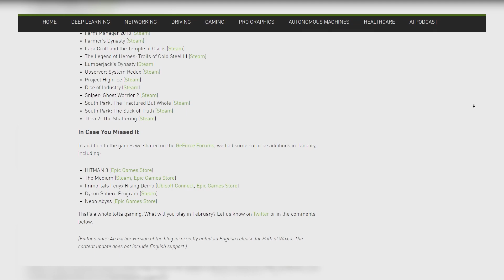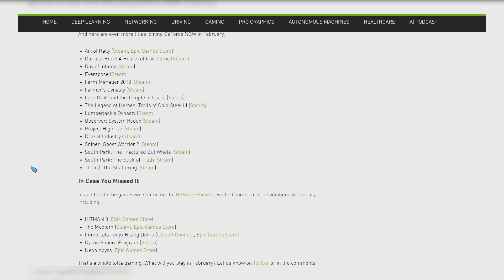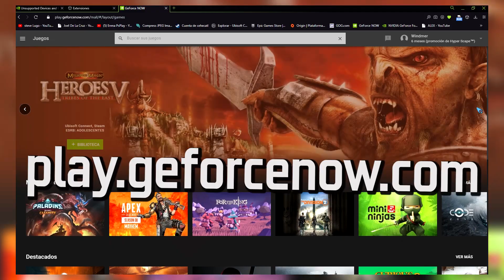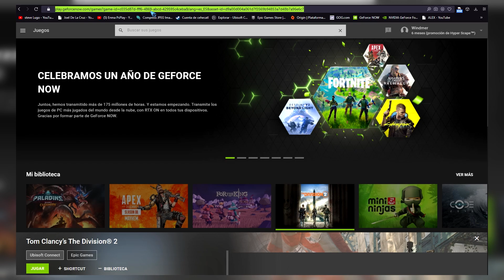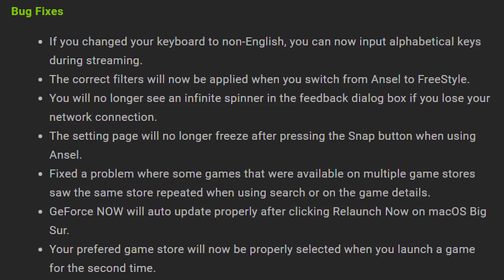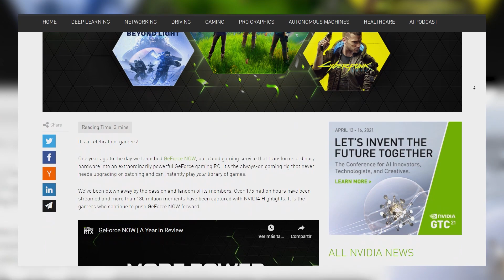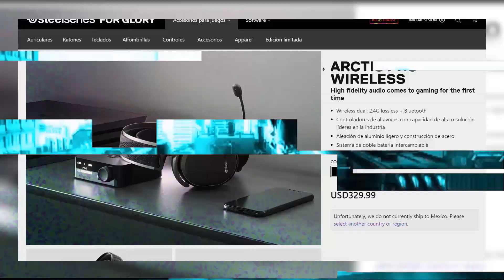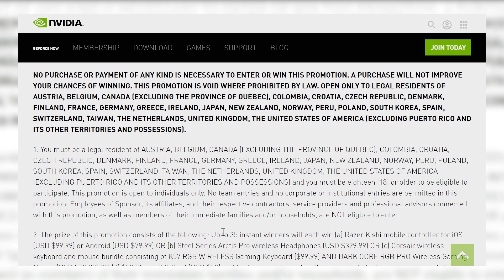💚🎉 GFN: ¡De aniversario con regalos y datos! Nueva versión [2.0.27], y 30 confirmados para febrero.✨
Pues sí, tenemos ya un año de GFN en fase comercial.
Y sí, el precio subirá. Aunque de momento ninguna cifra confirmada ni fecha exacta.
Revisemos por el momento: Versión reciente, datos del aniversario, y el jueves de GeForce NOW.

📑 ÍNDICE:
00:00 INTRO. 🎥
01:29 Los juegos asegurados de febrero. 🛒
02:37 Los 13 añadidos de la semana. 🎮
03:10 Versión 2.0.27. 🧾
06:35 ¿Qué nos arrojó el aniversario? 🤔
08:00 Recompensas y regalos. 🎁
10:44 Concluimos. ✌

Artist: LATASHÁ
Title: Chef Brian

Artist: Text Me Records / Hii.de | Track: Lesson